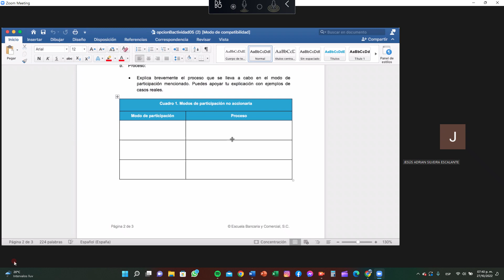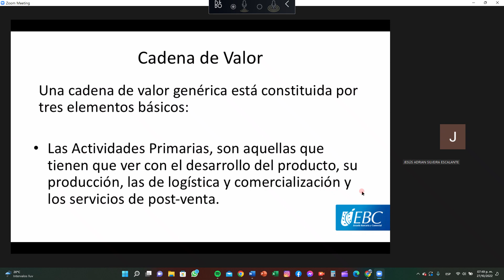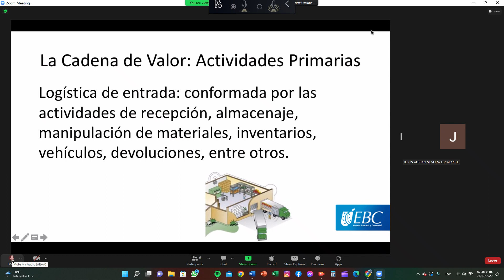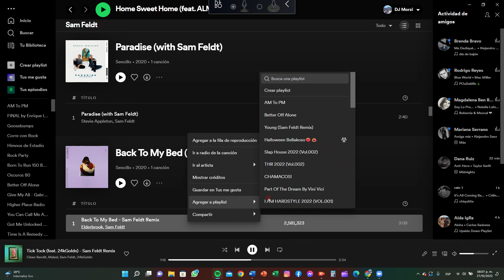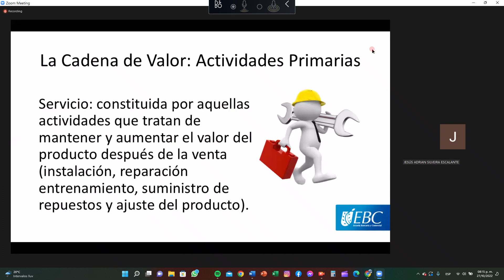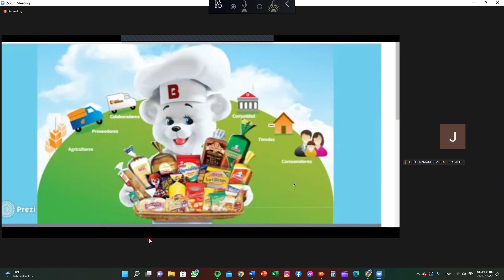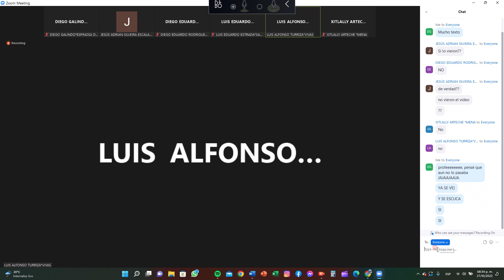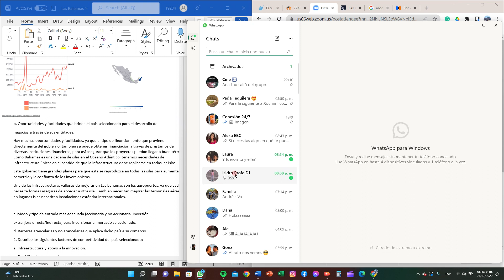Factores de Competividad